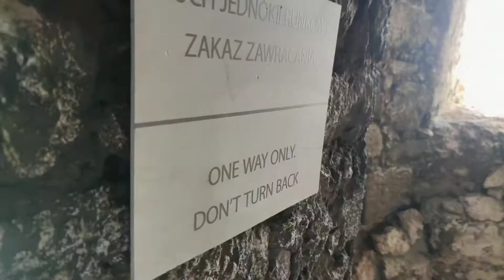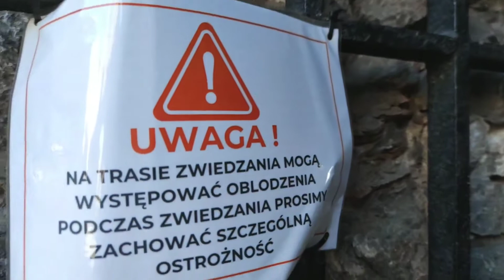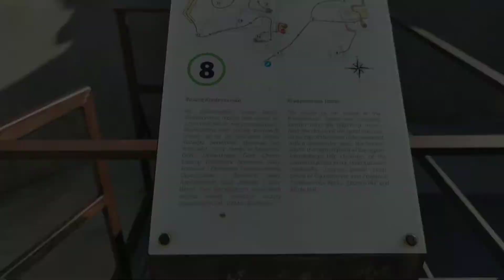Ogrodzieniec castle ( Poland) - Day time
As a family we loved traveling, discovering new things and knowing different cultures 🙃🙃. We've been traveling for many years. We've learned a lot from people who we met 😉🙃🙂. Trying new things is exciting and thrilling specially for our active little boy 😆😆.